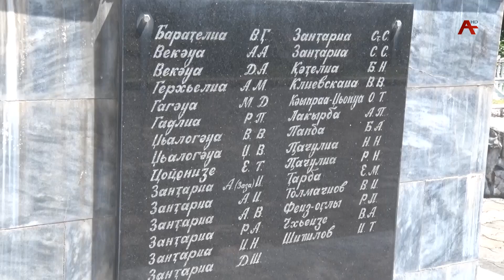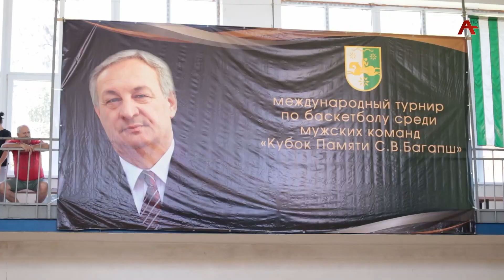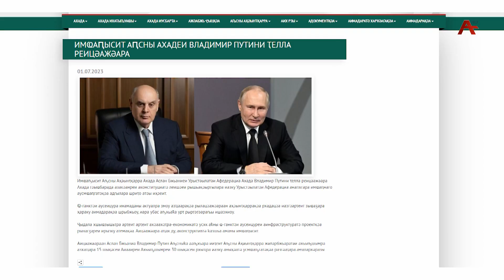Амчыбжь 02.07.2023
Аҭыжьымҭаҿы:
00:14 Амҩаҧгаҩ Сима Аргәынҧҳа
01:22 Аҭоурыхтә даҟьа. Тамшьтәи ажәылара анхацыркыз мшуп ҧхынгәымза ҩба.
09:38 Ихацыркуп Сереи Багаҧшь ихьӡ зху амҵәышәмпыл асразы жәларбжьаратәи атурнир
10:43 Амчыбжь ахҭыс хадақәа рыхҳәаа.
13:08 Азанааҭқәа зегьы бзиоуп, азанааҭқәа зегьы аҭахуп! Ашколтә ҧышәарақәа хыркәшоуп. Аушьҭымҭацәа рҿаҧхьа иқәгылоуп рыҧсҭазаара аҧсахра алзыршо алхра.
21:03 Акультуратә хҭысқәеи, аҟазара абзиабаҩцәеи. Аконцертқәеи аспектакльқәеи ҳдунеихәаҧшышьа анырра  шарҭо атәы дазааҭгылеит аҟазараҭҵааҩы ҳаиҿцәажәараҿы.